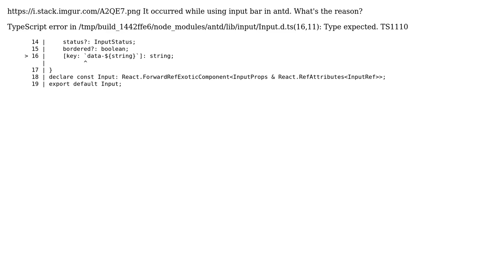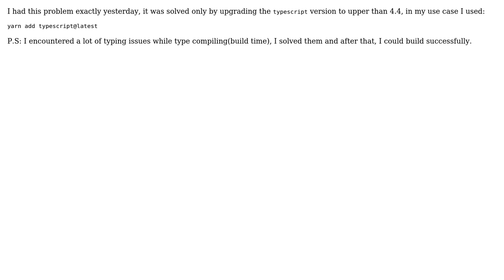The following error occurred during the Herokuro react project build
With thanks & praise to God, and with thanks to the many people who have made this project possible! You are responsible for your own actions.